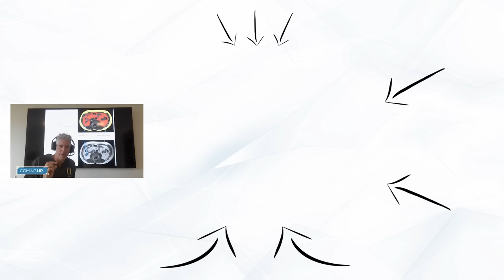EAT THIS WAY to Heal Your Microbiome & REVERSE Visceral Fat | Dr. Sean O’Mara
Dr. Sean O’ Mara is the only physician in the world specializing in Health & Performance Optimization.

He works with individuals and corporations interested in the biological optimization of humans through innovation and safe natural lifestyle strategies shown to be more effective than medications.

Dr. Sean especially enjoys working with exceptionally motivated individuals such as business executives, professional performers and athletes whose livelihood is predicated upon performance.